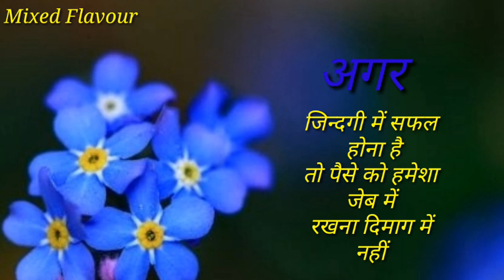आपके मन को सुकून देगी ये बातें | शायरी गुलज़ार सी | Motivational Quotes | Mixed Flavour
Hi,
   Well Come to my you tube channel. You will be very motivated and relaxed after watching this video. l upload Motivational videos,Quotes, Speech, Talk, stories on this channel. if you like my videos please subscribe my channel Mixed Flavour like share and comment.  please sport my channel.